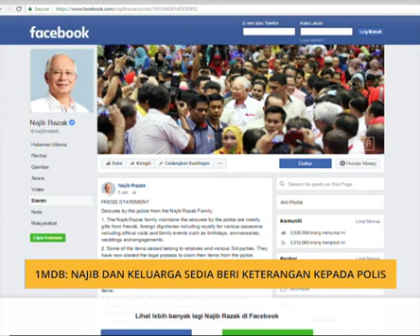Datuk Seri Najib sedia beri keterangan bantu siasatan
Datuk Seri Najib Tun Razak dan keluarganya sedia  beri keterangan kepada pihak polis bagi membantu siasatan berhubung rampasan barangan bernilai sehingga  RM1.1 bilion.